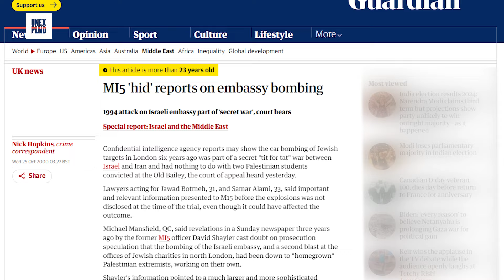Konspirasi Israel Lewat Mossad, Jebak Orang Palestina Demi Politik? | UNEXPLND Conspiracy Ep 1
Siapa di sini yang kangen UNEXPLND bahas teori konspirasi lagi?  🙋🏻

Kali ini kita akan balik lagi membahas konten-konten tentang teori konspirasi, khusus di YouTube. Dimana kalian bisa dapetin informasi ga sepotong-sepotong seperti di platform kita lainnya.

Jadi kalian bisa dapetin informasi detailnya lewat penjelasin video ini. Pembahasan teori konspirasi ini kami akan upload tiap weekend.